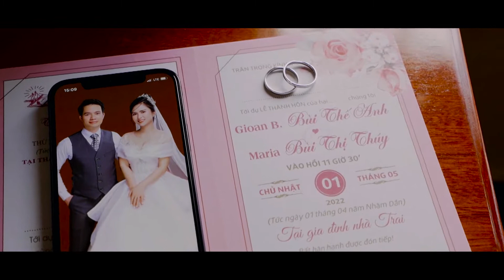PSC Lễ Ăn Hỏi Thế Anh & Thanh Thúy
Chào Mừng Các Bạn Đã Ghé Thăm Kênh "tungtrancatholic "
Tư vấn sản xuất TVC - Phim thương hiệu - VideoViral - phim doanh nghiệp - khai trương - sự kiện - du lịch - hội nghị - PSC